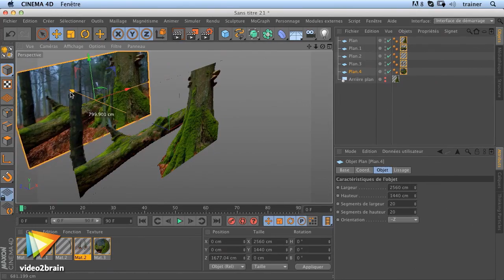video2brain - Atelier pratique avec CINEMA 4D : Le matte painting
Compositing et Camera Mapping via Projection Man

Dans cette formation réalisée par Stéphane Lallet, bien plus qu'un survol, c'est un véritable état des lieux des outils et process offerts par CINEMA 4D R14 qui vous est proposé ! Vous aborderez l'intégralité des concepts de Compositing, de Matte Painting, de Camera Mapping ou encore de Camera extraction. Grâce à une approche alliant production et théorie, et en naviguant entre CINEMA 4D, Photoshop et After Effects, vous vous approprierez les outils nécessaires pour aborder l'atelier final, qui consiste en la création d'une scène complète. Vous serez ainsi en situation de production et vous pourrez mettre en application toutes vos connaissances !